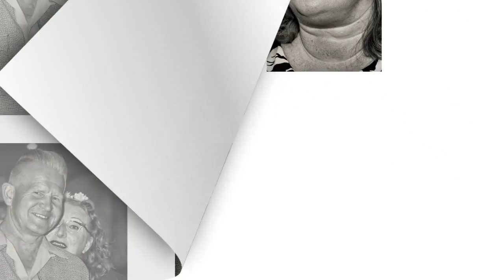People and Stuff at The Rock Ridge Rumble 2014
Black n White photos, set to a good selection of rocking tracks, here is a slideshow of The People and Stuff at The Rock Ridge Rumble 2014...